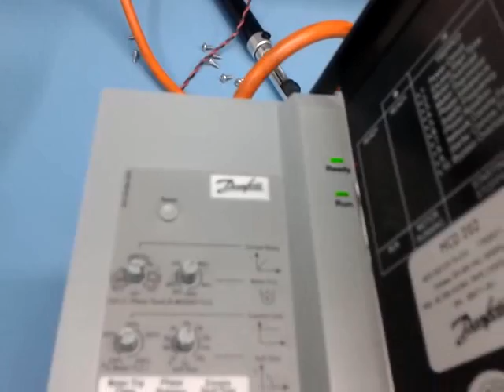Teste Soft Start Danfoss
Teste de um Soft Start Danfoss